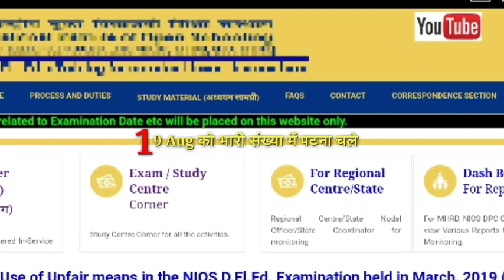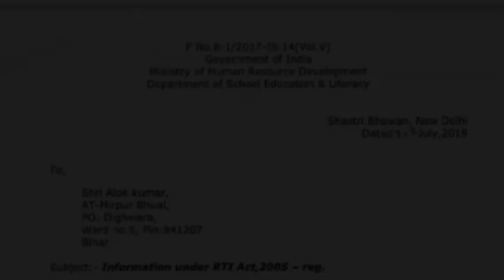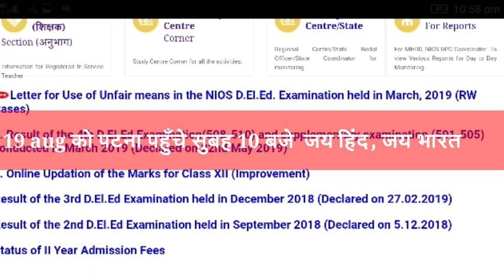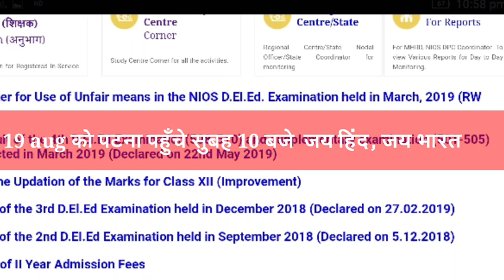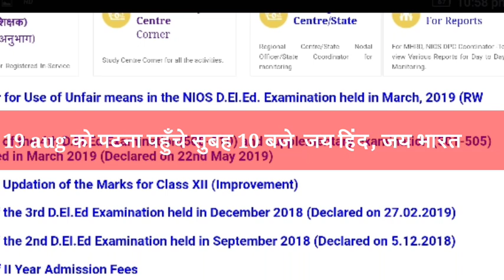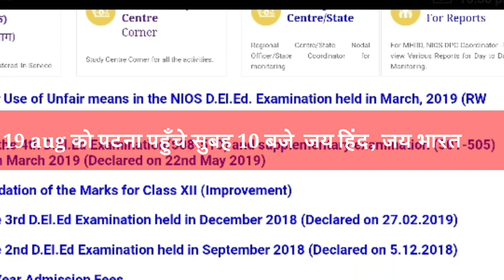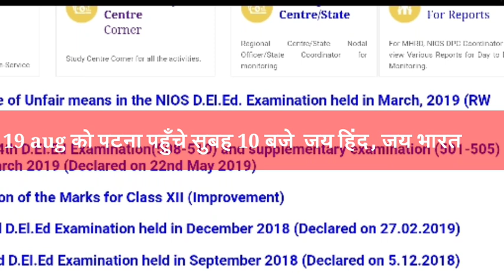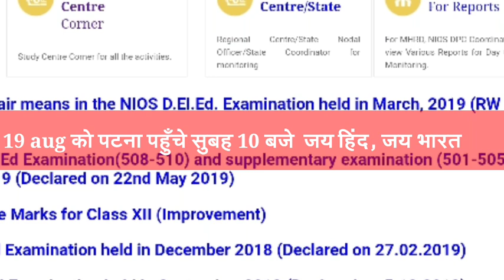NIOS डीएलएड शिक्षक जब HEAD OFFICE VISIT किए तो क्या कहा गया NC & RE-EXAM/MARKSHEET को लेकर LIVE देखे